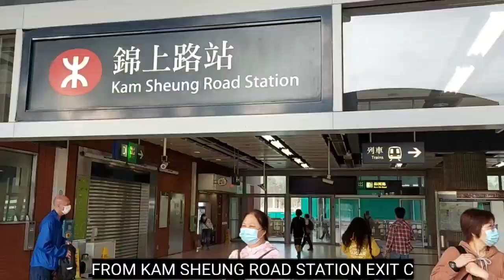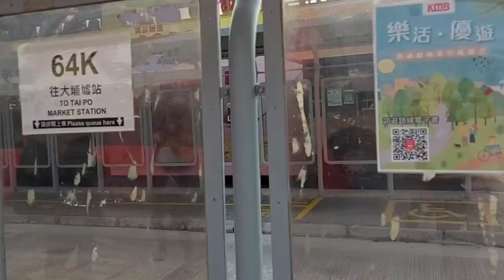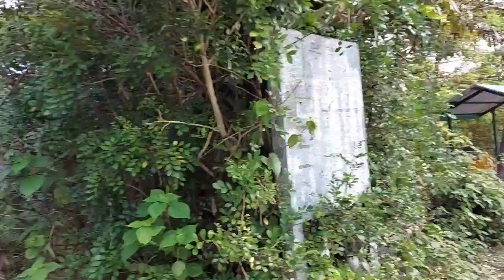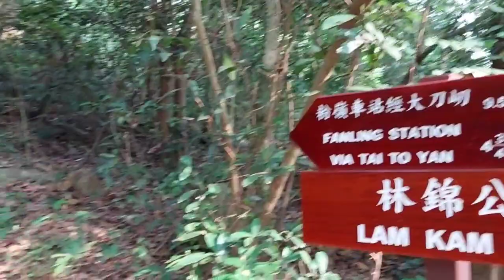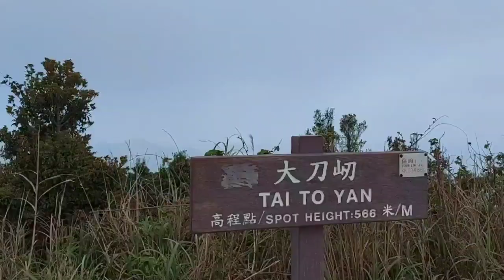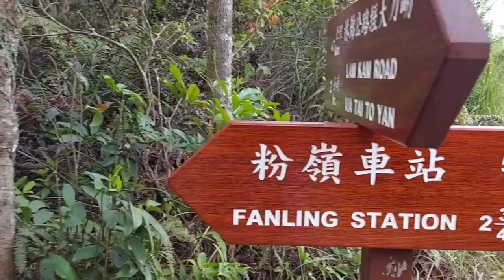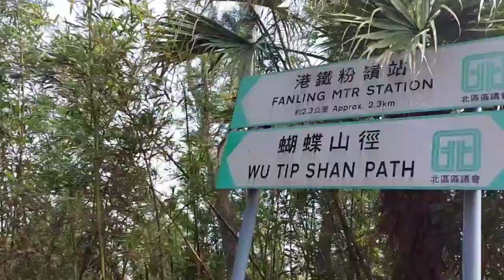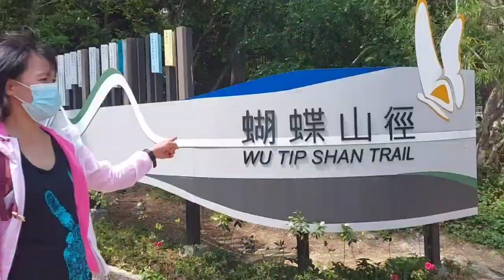TAI TO YAN|THE RAZOR RIDGE HIKE⛰ OF HONG KONG|with complete guide from start to finish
Tai To Yan trail is one of the most popular trail that lies in northern Hong Kong near Fanling.
Tai To Yan known in Cantonese name is the razor ridge trail.Its  a good hike that can be done in half a day .

~from Kam Sheung Road Station MTR
~EXIT C
~LOOK FOR BUS no.64K
~AND GET OFF KADOORIE FARM
~END OF HIKE IN FANLING